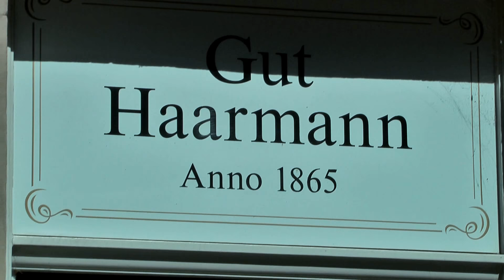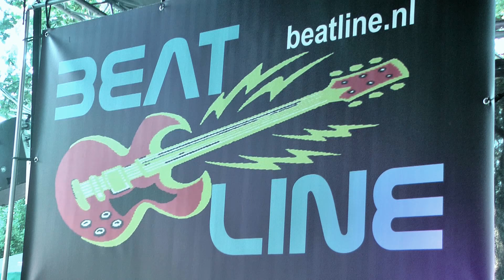Die holländische Sixties- Coverband Beatline- Im Landgasthof Haarmühle